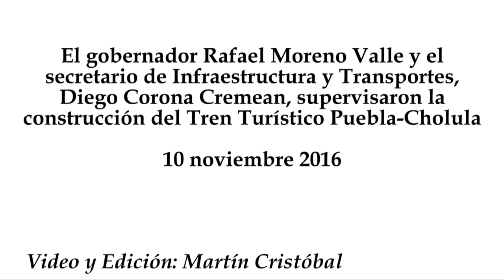Moreno Valle supervisa construcción del Tren Turístico Puebla-Cholula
El gobernador Rafael Moreno Valle y el secretario de Infraestructura y Transportes, Diego Corona Cremean, supervisaron la construcción del Tren Turístico Puebla-Cholula
10 noviembre 2016